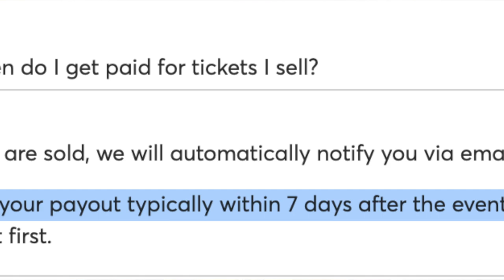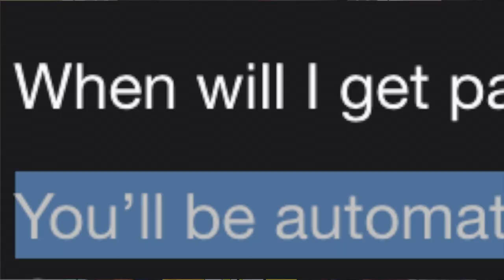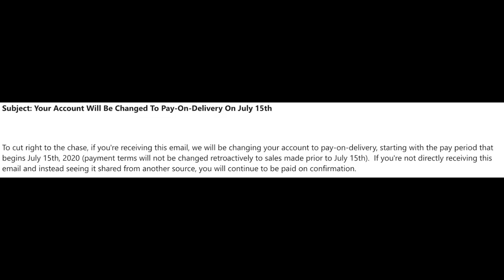PAY ON DELIVERY VS PAY AFTER EVENT | HOW TO SELL TICKETS ONLINE | STUBHUB SEATGEEK VIVID SEATS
When you sell your tickets online, do you prefer being paid on delivery or pay after event? Do you even know the difference between the two?

00:00 // Introduction
1:10 // Pre-March 2020 Event Payments
3:03 // Post-March 2020 Event Payments
6:18 // Who Is Paying The Fastest?
8:24 // Ticket Brokers Getting Paid?

Pay on delivery used to be the standard across all resale ticket websites prior to March 2020, as there was little to no risk with an event not taking place. Even if the event was postponed or cancelled, they were more one-off events than the norm. As a result, there was sufficient cash flow within the resale marketplace ecosystem and cash could be moved from the buyer to the seller in an easy manner.

However, after March 2020, things changed. The world was not going to be the same for a while, and it still may not even be there yet. With tickets though, it became an even bigger issue because we didn't know if events that were previously scheduled would even take place anymore, or if new events being put up for sale would actually happen when scheduled or not. There was a bigger risk of events getting postponed and cancelled, and resale ticket marketplaces were not willing to move out cash for sales until they were sure the even was actually going to happen.

This was the big change needed to move resold tickets to pay after event. Under this model, ticket sales would be paid out by the various exchanges only after an event was completed. This would allow them to be sure that if there were any cancellations or postponements that there wouldn't be a major cash collection issue with ticket resellers, and also allow them to better manage their own cash flow better.

From a sellers' perspective, pay after event is not convenient or conducive to selling tickets as you would run into a major issue with cash flow yourself. If you're buying tickets to sell, you're essentially on the hook for paying for the tickets and delivering them, all without being able to collect until after the event took place. In some instances, events are being rescheduled 1 or even 2 years into the future, creating major cash flow issues.

Most ticket resale marketplaces have implemented a similar style of pay on delivery for events, and will generally follow a payout schedule of 1-2 weeks after the event is over. Some are a bit faster than others, but they all generally fall in the same window. However, if you are a professional ticket seller or have a defined relationship with some of the ticket exchanges, then you may actually be able to qualify for pay on delivery once again.

Times are constantly changing and I do expect there to be a shift back to pay on delivery, though I think there is still a long way to go before we see it implemented across the board. What do you think? Let me know down below!